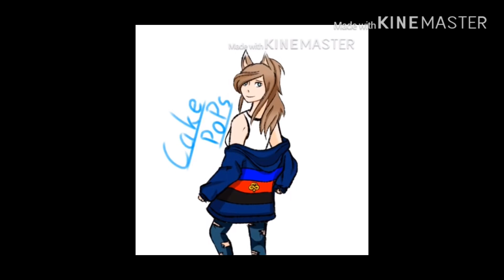SUB TO HER! (Link in da desc)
check her out! She’s amazing at drawing!